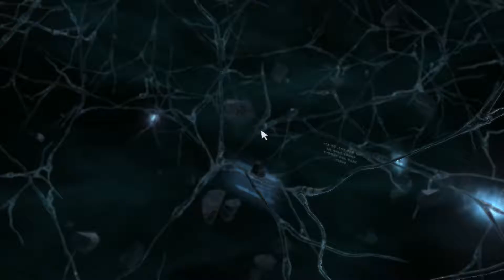Dead Space 2 Let's Play Part 13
Dead Space 2 as played by The Operator. Dead space 2 is a Third Person Shooter/ Horror Thriller set in the future. The difficulty is on Easy.